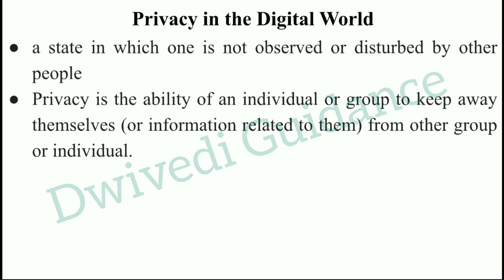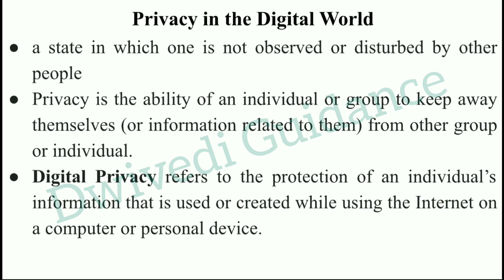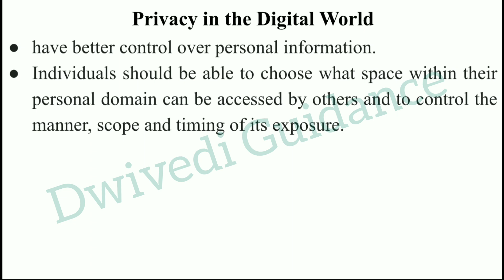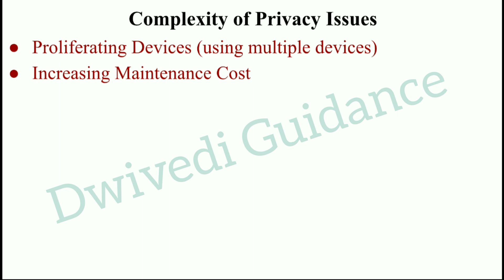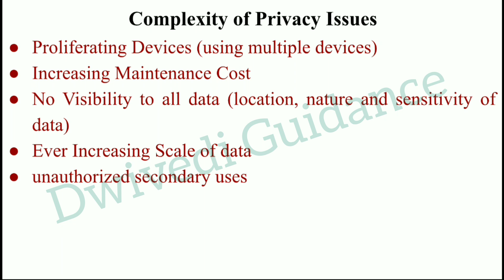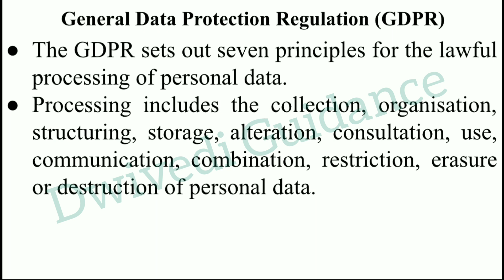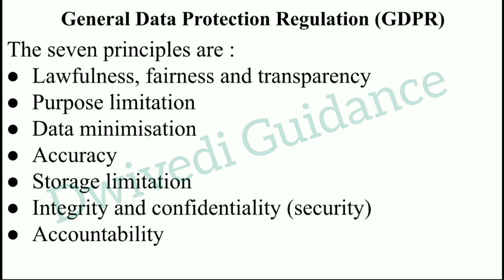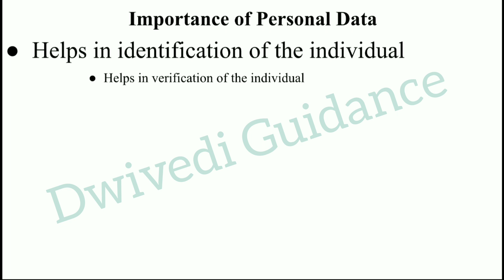Privacy in digital world, Basics of GDPR, Personal Data, Digital Privacy, Emerging Technologies, mba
Privacy in the digital world,
Digital privacy,
basics of gdpr,
personal data,